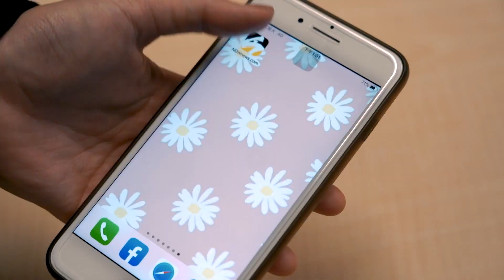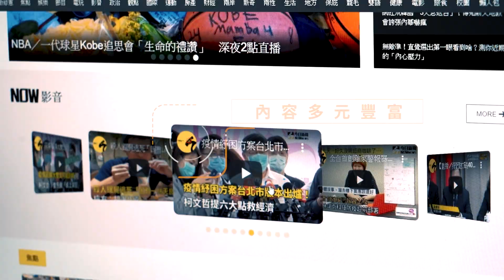超商匯款被疑是車手！單親媽控警執法過當 三重警回應了